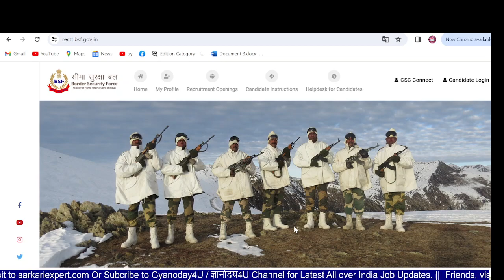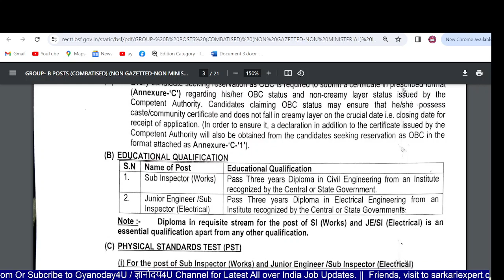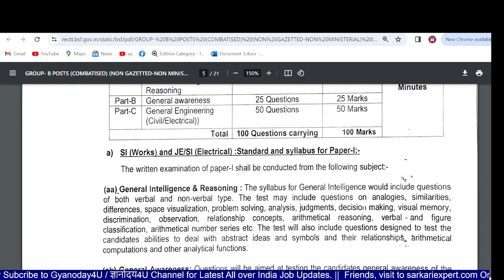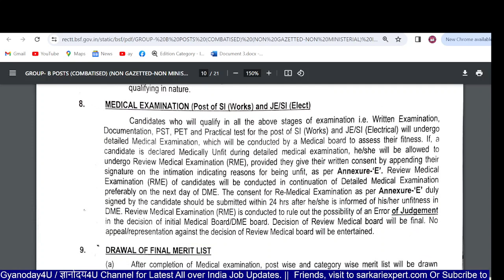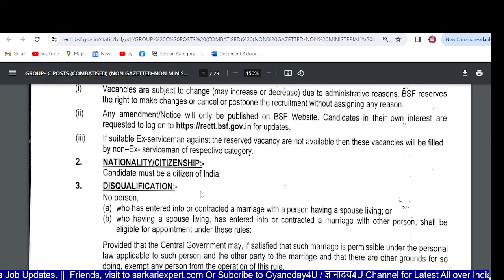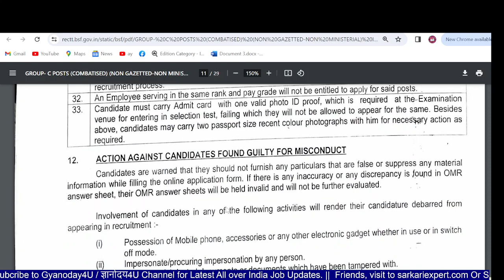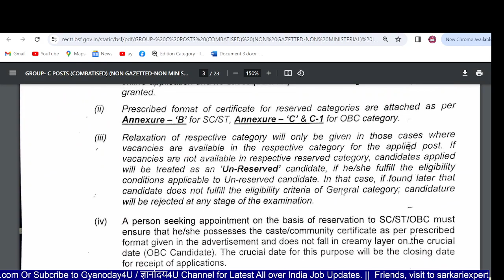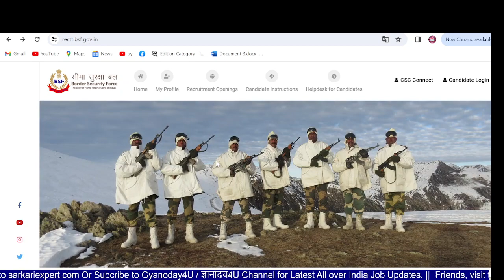BSF Constable and Sub Inspector New Vacancy 2024 || BSF Air Wing and Engineering Setup Vacancy 2024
Hello Friends, welcome to the " Gyanoday4U " Job update official YouTube channel. On this platform, we provide all of India's new Vacancies, Admit Cards, Results, Answer keys, and Job news in 2024 just like today.
We are talking about the new vacancy of BSF 2024.
Notification has been released GROUP- B and C for the POSTS (COMBATISED) (NON GAZETTED-NON MINISTERIAL) IN BSF ENGINEERING SETUP and Air Wing FOR THE VACANCY YEAR 2024.
BSF Constable and Sub Inspector New Vacancy 2024.
Advise all India interested male and female candidates to watch the complete information before applying online form from 17th of March, 2024.
As: BSF Constable Tradesman Bharti 2024 starting and closing date for applying online | Border Security Force group B and C recruitment 2024 details | BSF Constable, Head Constable, Sun-Inspector, Assistant Sub-Inspector, Tradesman (Lineman, Storeman) New Vacancy 2024 | Total Vacancy of BSF Constable and SI 2024 | Educational Qualification of BSF Recruitment 2024 | BSF Vacancy 2024 important date, age limit & relaxation, application filling process, selection process details, written exam pattern & syllabus, Physical Standard Test (PST), Physical Efficiency Test (PET), Medical Examination.  | How to download the official Notification PDF | How to apply online application for BSF vacancy 2024 | BSF Group B and C Engineering Setup and Air Wing vacancy 2024 Application fee | Seema Suraksha Bal Bharti 2024 | BSF Bharti 2024 online Form Kaise Bhare?
सीमा सुरक्षा बल भर्ती 2024  ऑनलाइन फॉर्म सम्पूर्ण जानकारी |  BSF Full Form kya hai | Gyanoday4U BSF latest vacancy 2024 update.
BSF BSF-New-Vacancy-2024 ज्ञानोदय4U BSFtrademan-new-vacancy-2024 gyanoday4U-latestJonNews BSF-Bharti-Complete-Information-IN-Hindi.
इसी प्रकार की जानकारी पाने के लिए ज्ञानोदय4U  चैनल पर जुड़े रहे|
 साथिओं जानकारी अच्छी लगी हो एक लाइक जरूर करे।